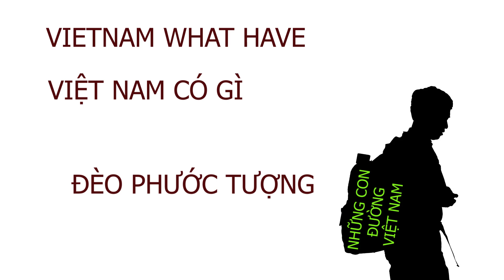ĐÈO PHƯỚC TƯỢNG |ĐƯỜNG ĐÈO VIỆT NAM |ĐƯỜNG ĐÈO MIỀN TRUNG |NHỮNG CON ĐƯỜNG VIỆT NAM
Đèo Phước Tượng dài 3.2km nằm trên quốc lộ 1A đoạn chạy qua tỉnh Thừa Thiên Huế, Việt Nam (thuộc miền trung Việt Nam), độ dốc đường đèo 7%. Từng là đoạn đường nguy hiểm với các lái xe đường dài. Sau khi đường hầm Phước Tượng được đưa vào sử dụng thì hầu như không còn xe đi lại trên đèo nhiều như trước kia, mà chỉ còn chủ yếu người dân địa phương, khách du lịch ngắm cảnh, dân đi phượt là đi lên đèo để trải nghiệm và ngắm cảnh quan của con đường đèo một thời nổi tiếng này. Mình xin chia sẻ video này để mọi người cùng xem đường đèo Phước Tượng đẹp thế nào nhé.